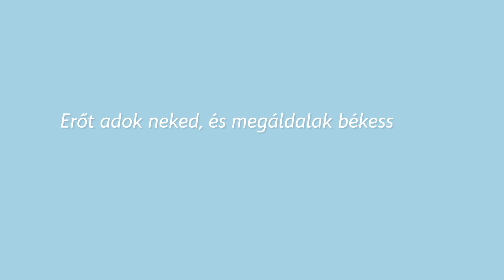Kinyúlunk a betegekért | KÓRHÁZMISSZIÓ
Reményvesztett emberek sokasága fekszik a kórházi ágyakon, akiket napról napra félelmek, fájdalmak, magány és negatív gondolatok gyötörnek. Istennek számukra is van egy tökéletes terve és mi ezt az üzentet visszük el nekik.